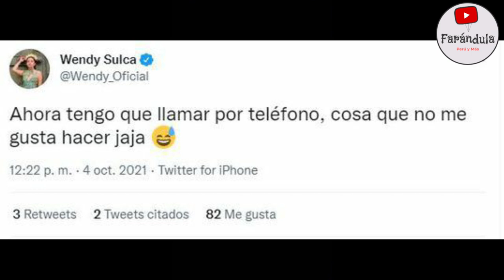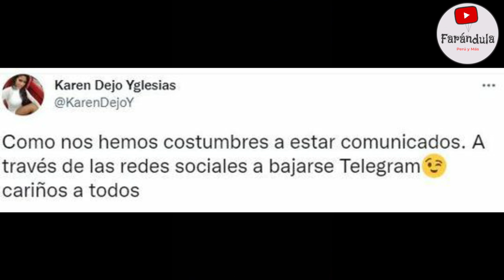PATRICIO PARODI, KAREN DEJO, GINO PESARESSI Y ENTRE OTROS SE PRONUNCIAN TRAS CAÍDA DE REDES SOCIALES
LAS FIGURAS PUBLICAS NO FUERON AJENOS A LA CAIDA DE WHATSAPP, INSTAGRAM Y FACEBOOK Y SE PRONUNCIARON ANTE ESTE HECHO.